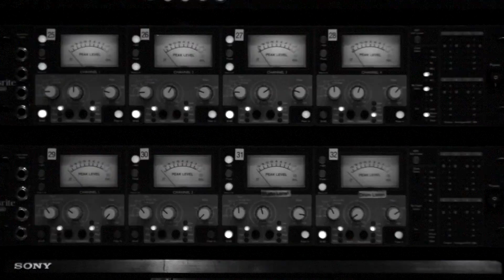Bandini - The Making of Barflies Teaser #2 - The Concept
"We have a radio behind the bar and we are recording the sounds of the city..."

Watch Bandini 2nd teaser created by Seven / Eight creative studio.
See the concept behind the album Barflies.

After a journey that lasted more than a year, "Barflies", Bandini's first album, is almost ready.

The album will be out in 2018, during the following weeks we'll be releasing "The Making of Barflies", a series of videos produced by Seven / Eight creative studio that go through the creative process behind the album and all the people that collaborated to it.

"Late Night Show", Barflies' first single, will be available on YouTube, Soundcloud and Bandcamp from the 2nd of February, after the single launch at Jamboree.